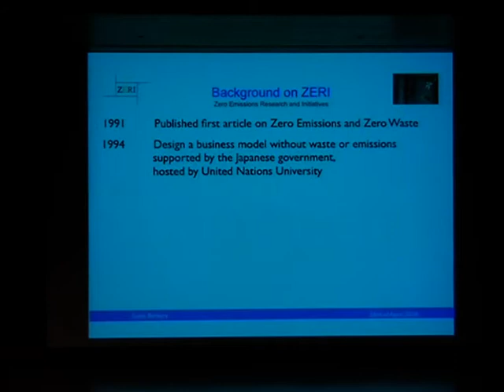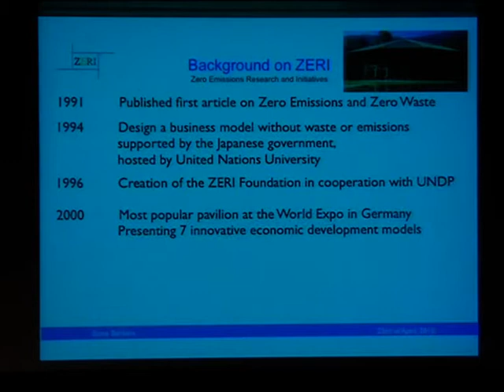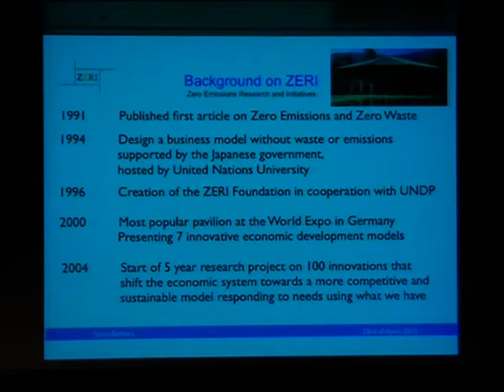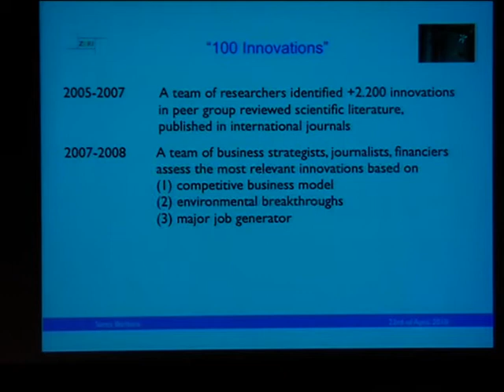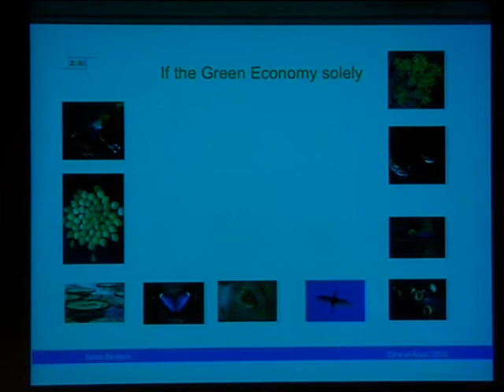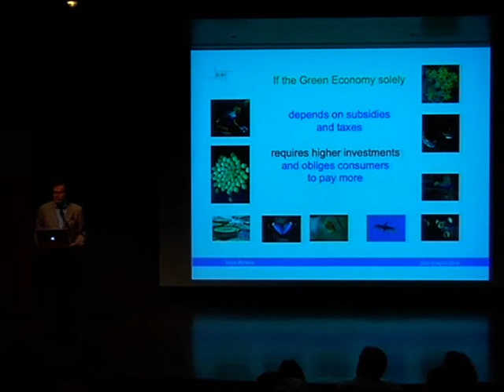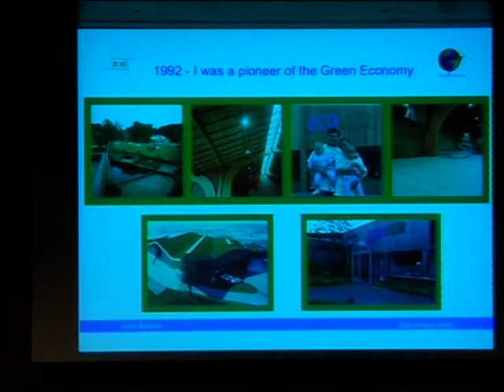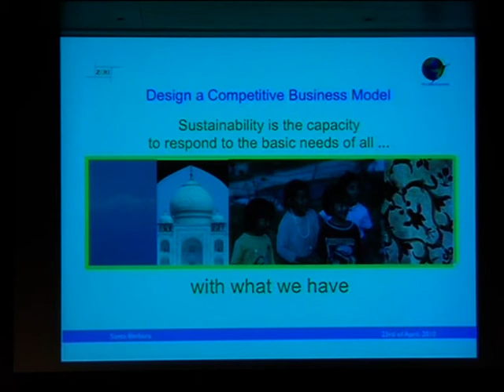GUNTER PAULI Part 1 of 8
SBCC Center for Sustainability, the Santa Barbara Permaculture Network, and the SBCC Scheinfeld Center for Entrepreneurship & Innovation bring you the internationally acclaimed "eco-entrepreneur," Gunter Pauli.  Author of the Blue Economy, Gunter tantalizes the audience with his case studies in low-carbon and resource-efficient innovations for the new century.